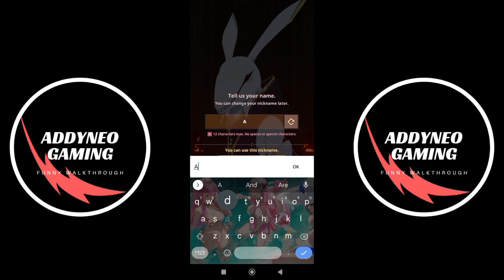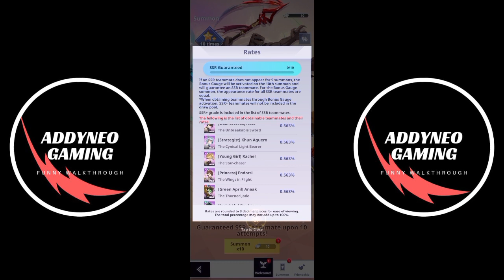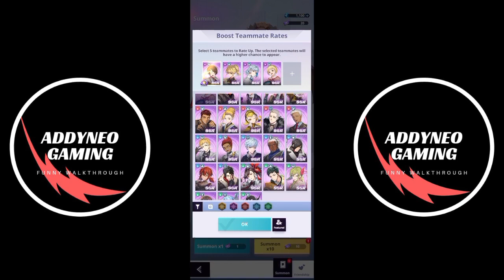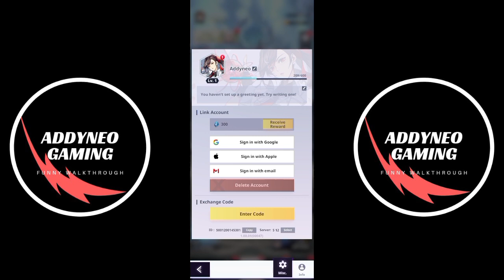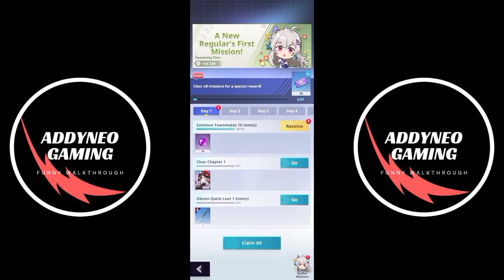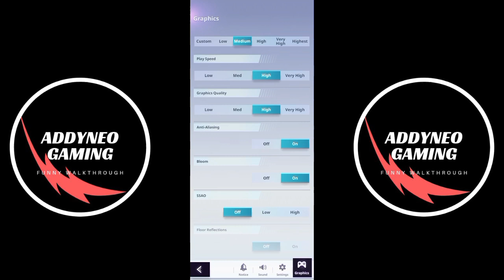Addyneo's Impression : TOWER OF GOD NEW WORLD, GAME IDLE KOK BAGUS BANGET?! GAMPANG REROLL!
Hello guys!
Kali ini kita akan mereview First Impression dari game Tower of God New World!
Game gacha idle ini akhirnya rilis, dengan grafik yang sangat memanjakan!
Seperti apa sih gameplaynya? Yuk tonton aja videonya!

Redeem Code:
GODOFGSIK

00:00 Intro
01:57 Gameplay
13:40 Gacha & Rekomendasi Karakter
19:10 Cara Reroll
20:49 Kesimpulan & Outro

Subrek :
Youtube.com/@Addyneogaming

Link Tower of God New World
Google Play Store :